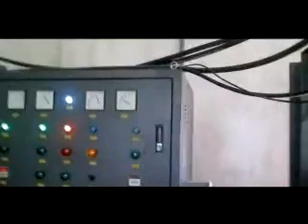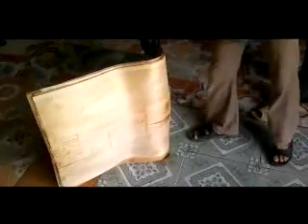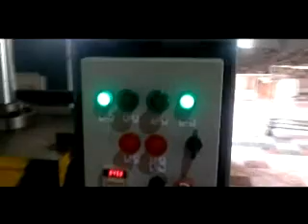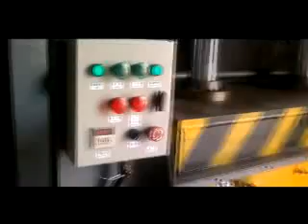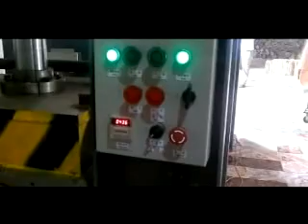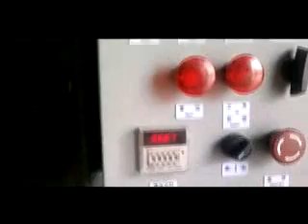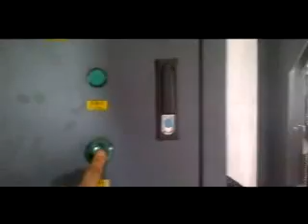High Frequency Curved Plywood Press from SAGA Machinery Co., Ltd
High frequency press is suitable for: bent plywood chair, bent or arc plywood for the furniture or bed or other bent plywood products like close hanger or surface of musical instrument.